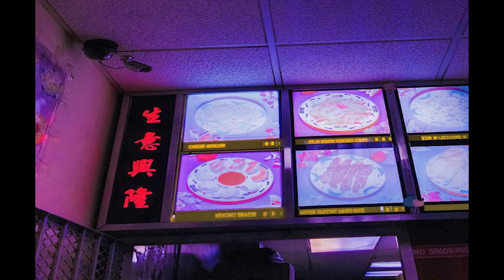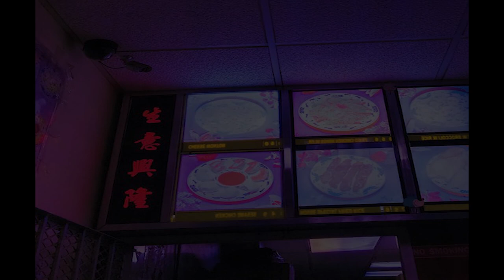*FREE* Playboi Carti x Young Nudy x Pierre Bourne Type Beat "Hypnotic"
FREE for NON-PROFIT use ONLY. You MUST credit in title (prod. ZENSE)

If you want to make PROFIT off this beat, you gotta purchase a LEASE.